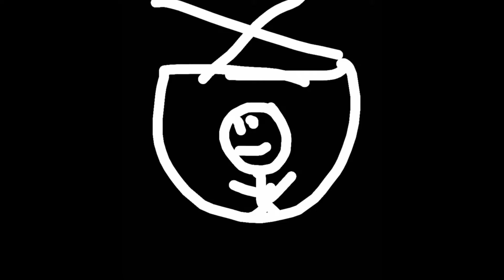PERSON GETS EATEN (Live Reaction)